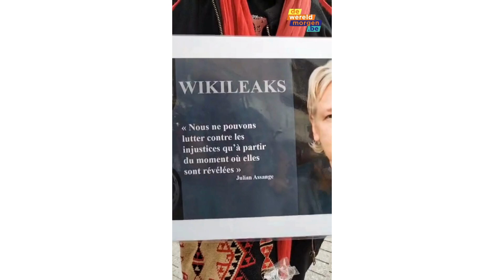Marie-France Deprez: "Je suis heureuse de la libération de Julian Assange, mais le combat continue!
(Nederlandstalige ondertitels) Après 271 réunions à la Place de la Monnaie à Bruxelles tous les lundis à 17 heures sans aucune exception - un record mondial - Marie-France Deprez se réjouit de la libération de Julian Assange. Un bref moment de joie immense qui motive le mouvement à poursuivre sans relâche le combat pour la liberté de la presse.